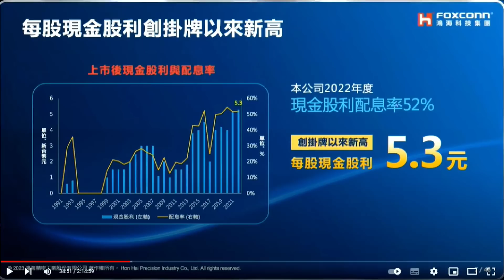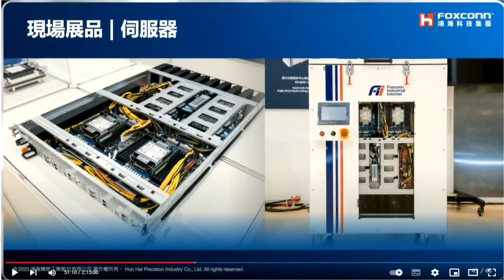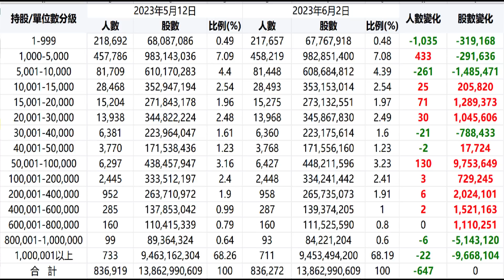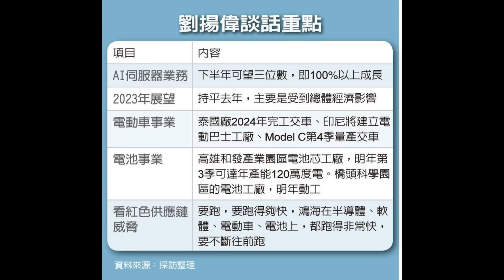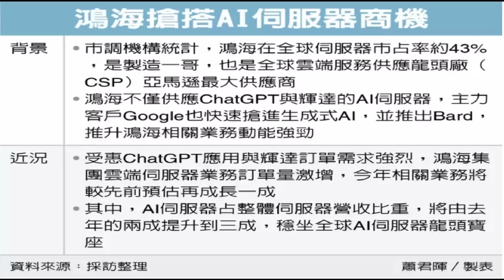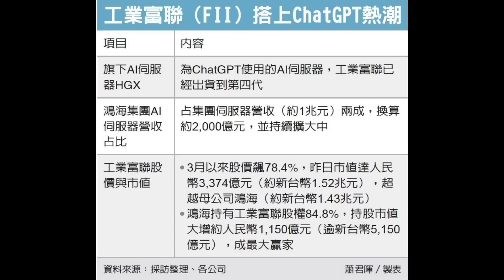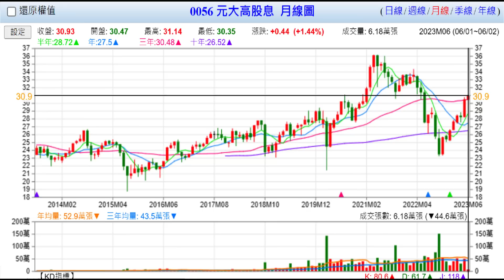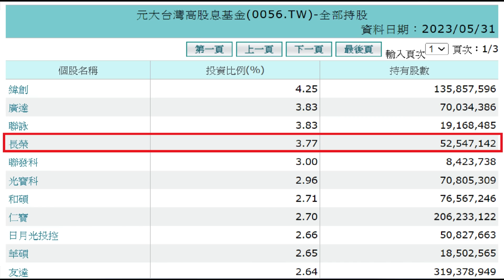6月3日！工業富聯表示AI伺服器市場空間比預期更大！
1、工業富聯表示AI伺服器市場空間比預期更大！
2、鴻海傳取得特斯拉造電動車關鍵大單！
3、0050及0056最新成分股大調整！